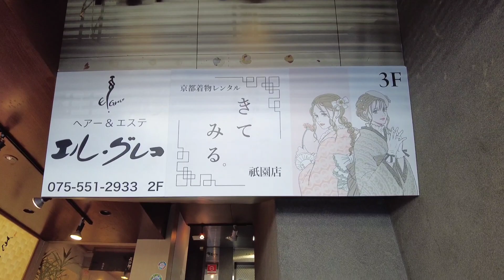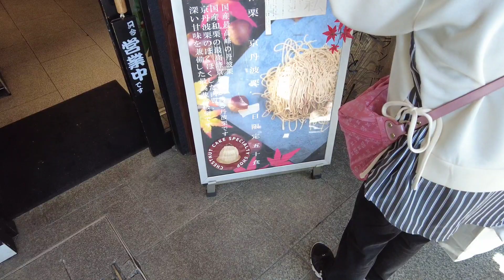walk 花見小路から円山公園へ 祇園枝垂桜🌸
京都の円山公園の垂れ桜です
京都甲部歌舞会 ⏬